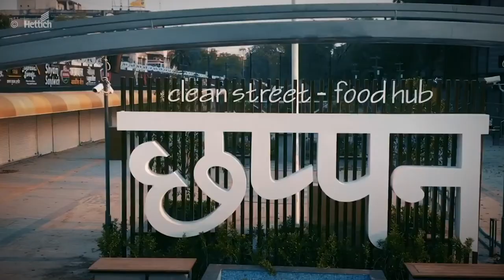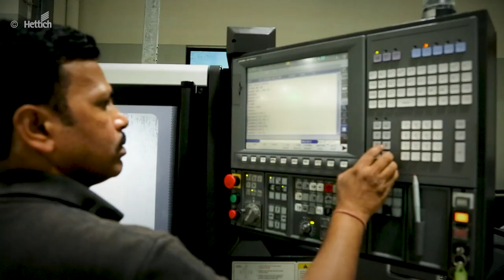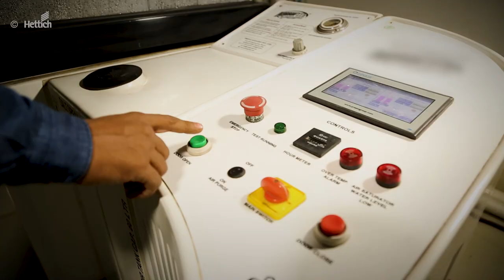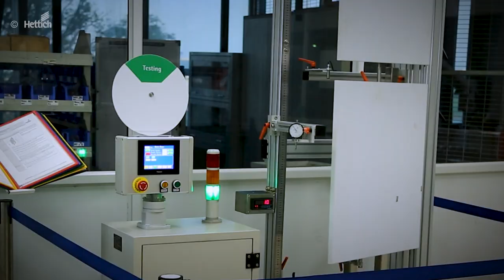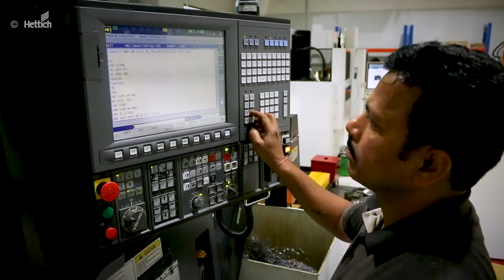Hettich Corporate Video